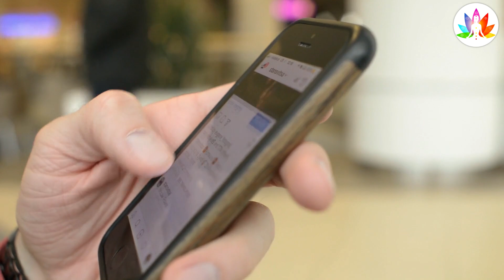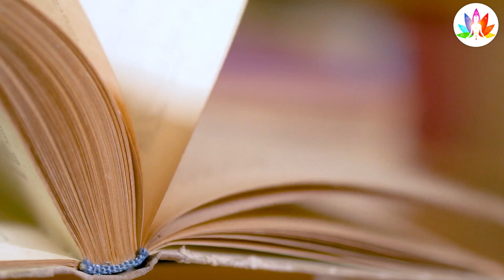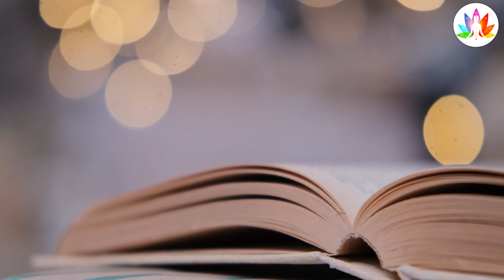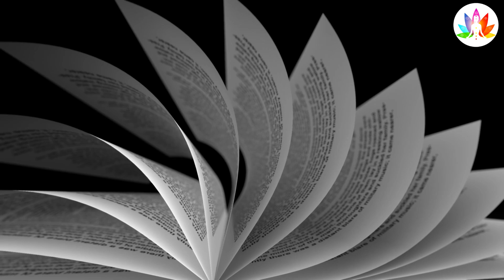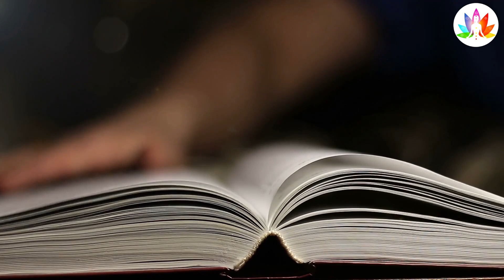पाकिस्तान के इस किले में मिला लवकुश का शरीर, देखकर आपका भी दिमाग हिल जाएगा, Mahadev Chamatkar